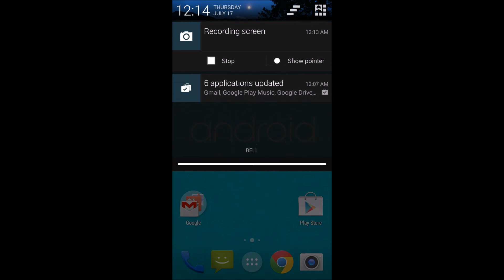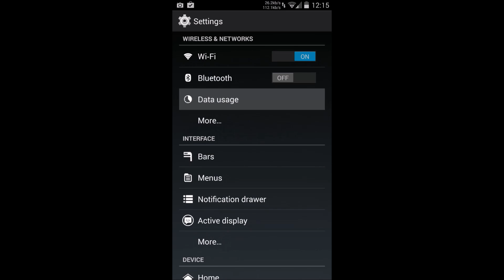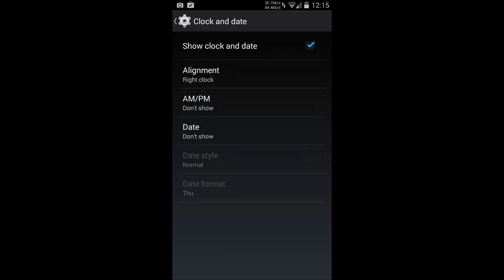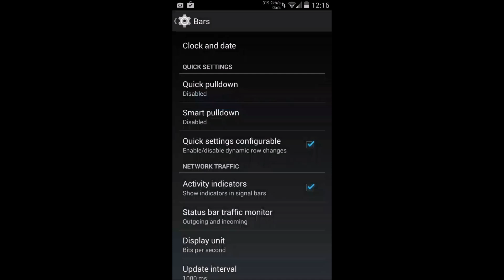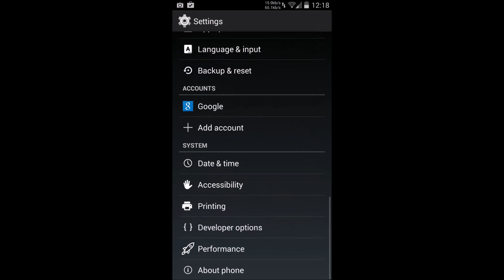Walkthrough Omni Rom 4.4.4 Kitkat (2014) On Samsung Galaxy S4 (JFLTE) Canadian / HD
This is a short walkthrough of the menu details of OmniRom / Omni Rom , nightly of 20140716, on Samsung Galaxy S4 JFLTE - Canadian Model.